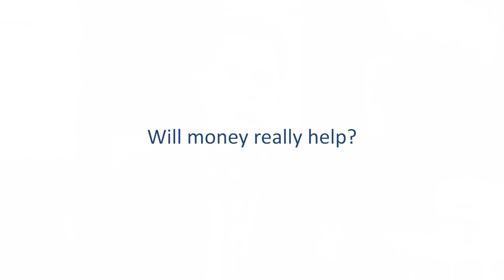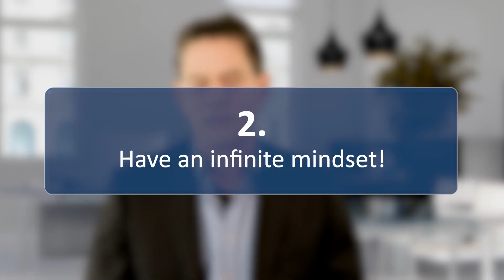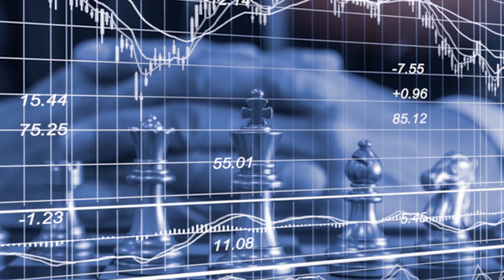3 Crucial Tips For Managing During Crisis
How can you control the chaos in times of crisis? How can you as a leader maintain control in face of chaos?

During times of crisis you as a leader have to act and stay calm and positive in the storm. But that is not easy, if you feel insecure, if you have doubts and if you are afraid.

In this video I´ll  give you my 3 tips how you can deal with the chaos in times of crisis in order to stay focused and overcome your fears.

If you want to become a better leader and have more time for the important things, then my leadership programs might interest you: